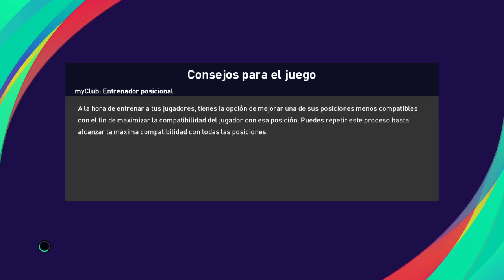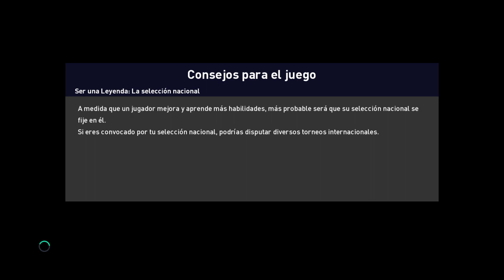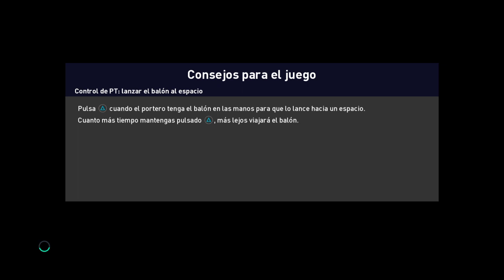Serie de partidos con juanete donde aplicó una mariconada RM vs Barça